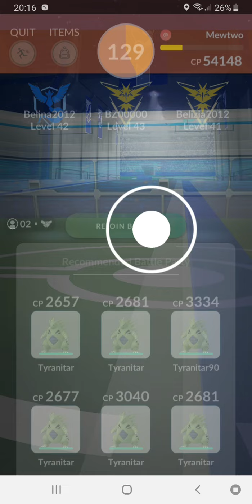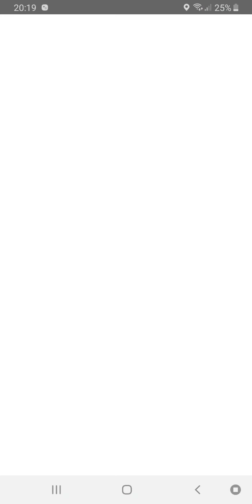Mewtwo - Trio by BZOOO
No weather boost (Clear)
How to beat Mewtwo in Pokemon go by Beely Low (BZOOO) on 3 account best friend.

Dark, Ghost, Bug is best again Mewtwo

28 February 2021 Örebro Sweden